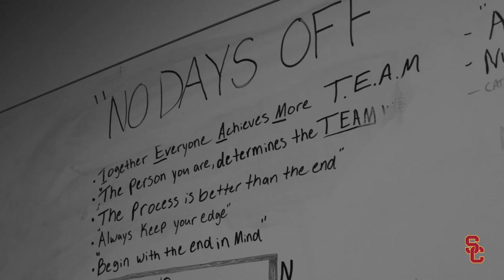USC Hype Video: "I Can"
I made this video to encapsulate the 2016 USC Football season. After starting the season 1-3, they won 8 straight games and are now competing in the Rose Bowl against Penn State. I hope you enjoy!